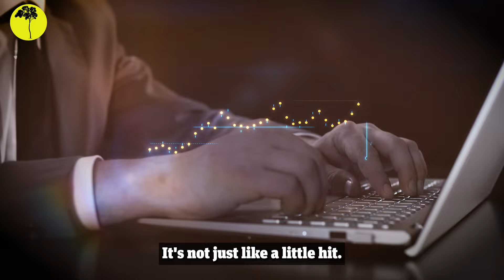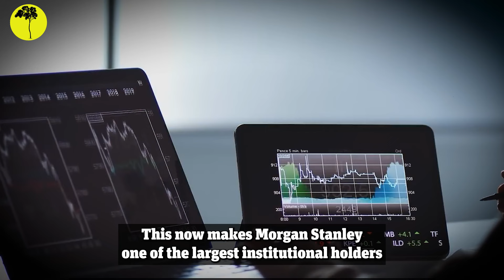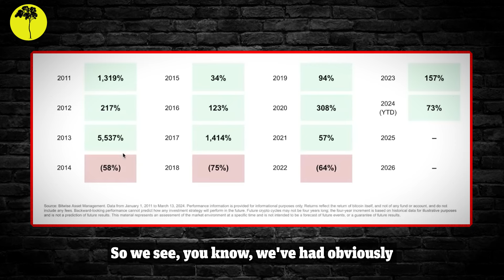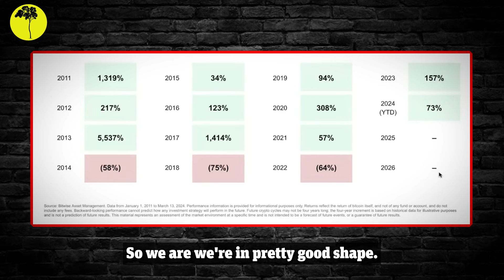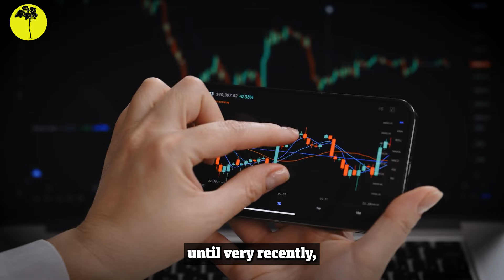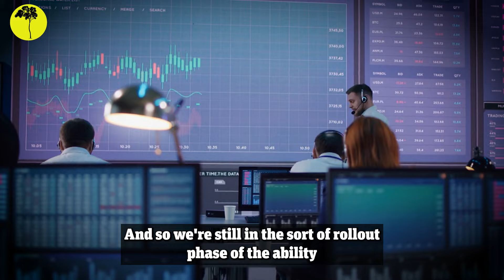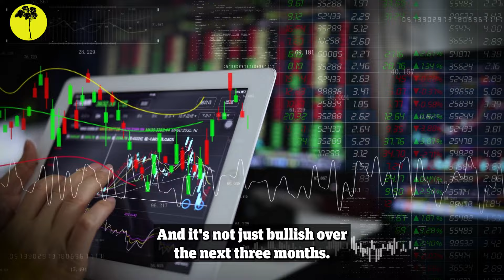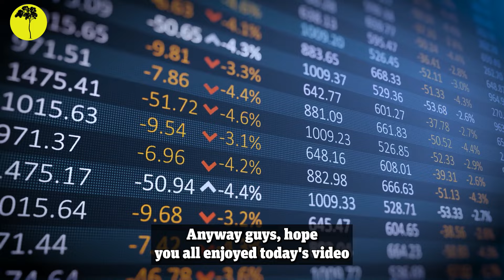"NOBODY Is Bullish Enough For the Tidal Wave That Is Coming" - Fred Krueger New Bitcoin Prediction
Mathematician & investor Fred Krueger is one of the most bullish investors on Bitcoin's future.

In his latest video update, he’s predicting a massive influx of money into the Bitcoin ecosystem, potentially ten times more than what we’ve seen before, and here’s why.

After the SEC approved several spot Bitcoin ETFs earlier this year, investors eagerly awaited the 13f disclosures which reveals WHO has been buying into Bitcion.

The filings were released last month, and they revealed names like the State of Wisconsin Investment Board, Wells Fargo, JPMorgan and many other had been buying up the Bitcoin ETFs.

The latest round of disclosures showed mammoth financial services firm Morgan Stanley has bought 270 million dollars worth of Grayscale's Bitcoin ETF, GBCT. This now makes Morgan Stanley one of the largest institutional holders of Bitcoin.

With over 1.5 trillion dollars in assets under management, this allocation from Morgan Stanley signals the Wall Street titan's growing conviction in Bitcoin's role in portfolios.

It joins other major banks like JP Morgan, BNP Paribas, and the Royal Bank of Canada that have also disclosed spot Bitcoin ETF purchases.

With this, Krueger believes that we’re on the verge of a long-term bull run for Bitcoin, possibly lasting three to five years, as he is certain that this wave of capital will drive up demand for Bitcoin.

And this growing institutional adoption would be a massive leap for Bitcoin’s mainstream adoption.
With current holders like himself unwilling to sell, the limited supply combined with increased demand is set to push prices to the highest of highs.

Make sure to stick around until the end of the video where Fred Krueger reveals how the Bitcoin Power Law’s model is completely unaffected by political administrations, Federal Reserve interest rate policies, or regulations from the SEC.

$1,000,000 Bitcoin AHEAD! You Will NEVER Get This Opportunity Again -  Mathematician Fred Krueger